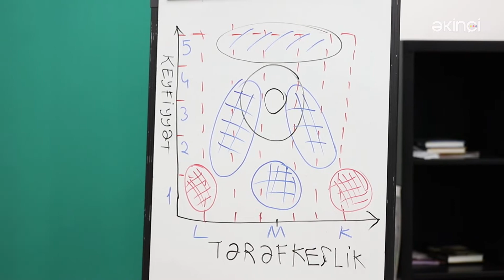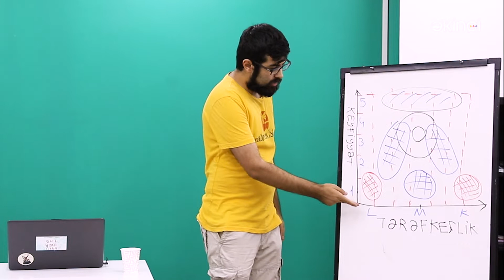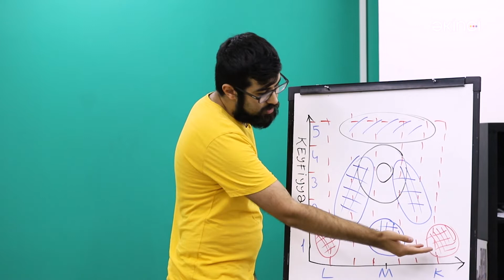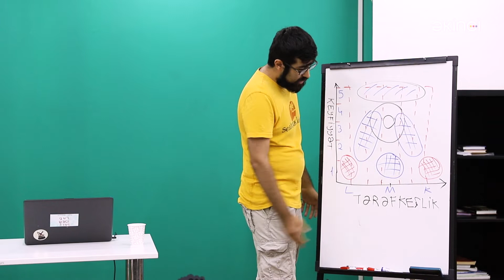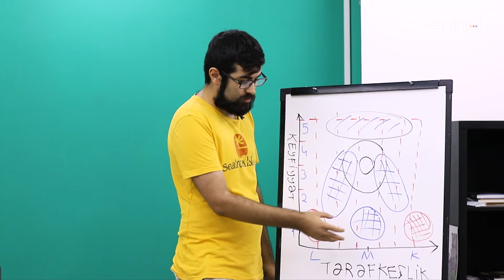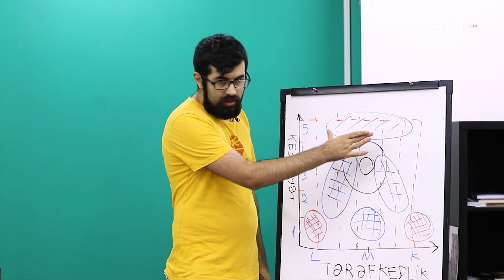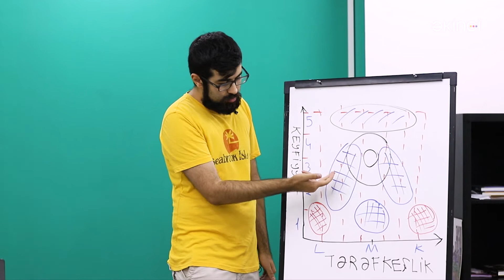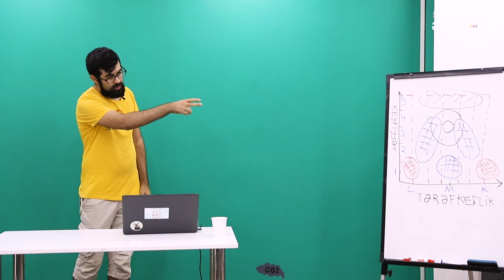Sosial mediada yazılanlara inana bilərikmi? | Cavid Ağa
Bloger Cavid Ağa xəbərlərin həqiliyininin yoxlanılması üsulları haqda təqdimat etdi.